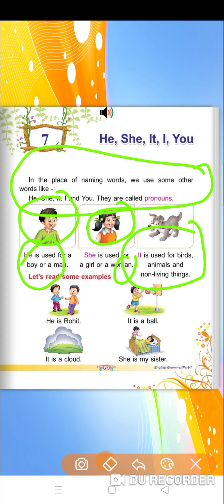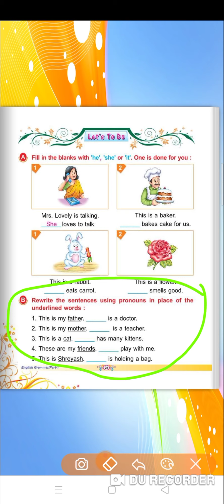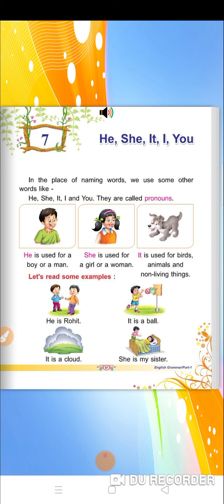Use of he, she, you, & it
2nd English grammar